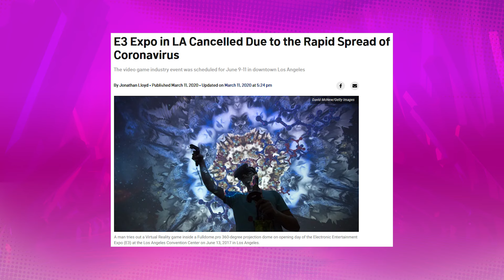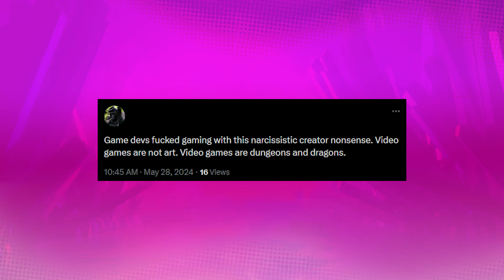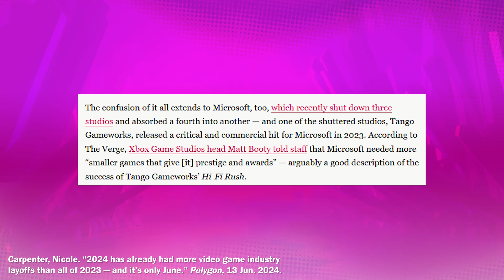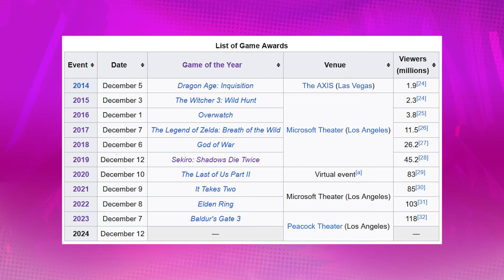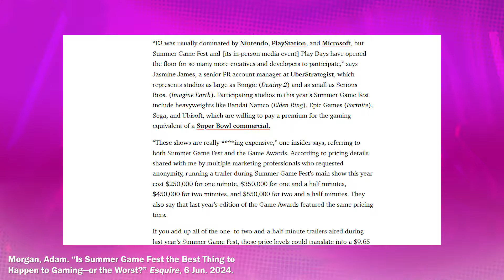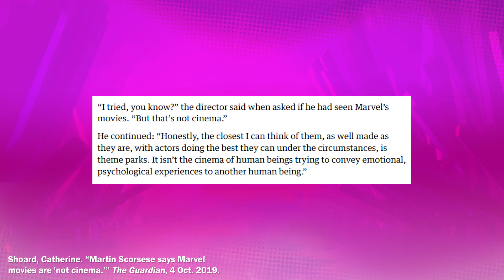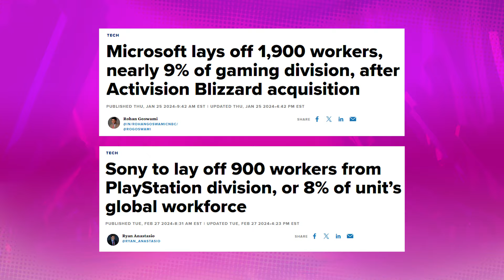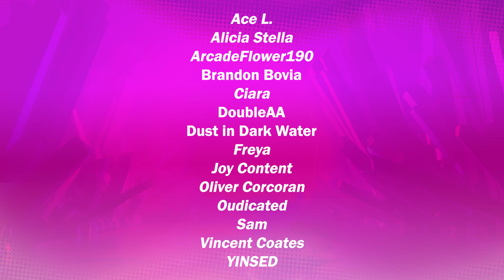The Games Industry's Quest for Validation | Jenny Geist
Guess this means I’m not eligible for Content Creator of the Year anymore!

CREDITS:
Graphic Design by Evernight Studio
Icon Artwork by Vincent C.

TIMESTAMPS:
0:00 - Introduction
1:47 - PART 1: Yes, Games are Art. BUT…
7:54 - PART 2: Games as Art as Marketing
13:45 - PART 3: Why Does This Matter?
20:07 - Credits & Outro